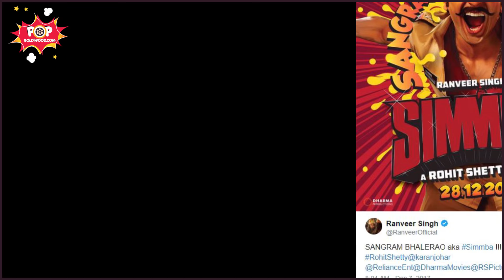Rohit Shetty’s cop drama starring Ranveer Singh gets a December 2018 release date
Shetty’s remake of the Telugu hit ‘Temper’ will be released on December 28, 2018.